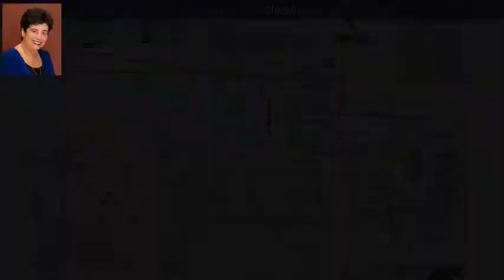321 NE Lovrien Ave, Gresham, OR 97030 - MLS #20610899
Property Description
Hard to find one level Custom home. (note home is proposed and is waiting for the buyer) 2000 sq. ft. Mascord Plan 1231F with Tandem garage, Open floor plan. Practicality and Personality! Vaulted Great rm, Hardwood floors in Entry, Dining and Kitchen, Granite Counter Tops, spacious Kitchen with large Peninsula, 3 BR plus 4th BR or Den. Laundry rm, Pantry, Tiled Shower in Master, Soak Tub, Vaulted Ceilings, Custom Home, buyer to get Custom/Perm loan. Custom Builder/ Attention to detail.